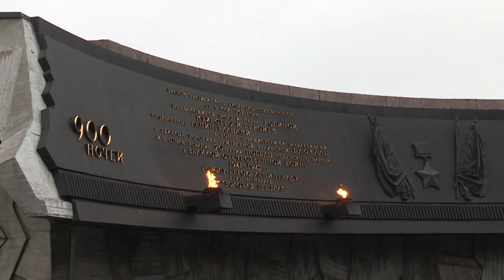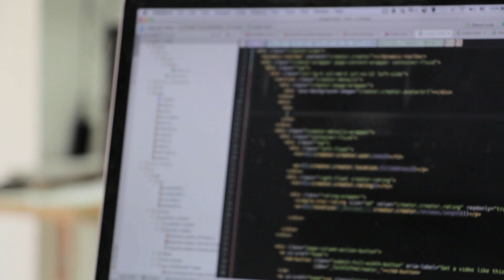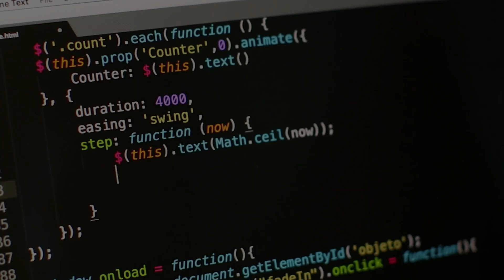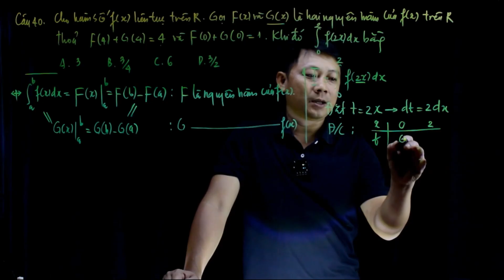Top 10 Russian Universities for International Students in 2025 | Open Doors Scholarship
📌 About This Video:
Are you planning to study in Russia? 🌍🎓 In this video, we explore the Top 10 Russian Universities for International Students participating in the Open Doors Scholarship program. Discover the best universities for Engineering, Medicine, IT, and more! Whether you’re interested in research opportunities or specialized programs in Economics, Business, or Artificial Intelligence, this guide has you covered.

We’ll highlight leading institutions like HSE, known for its excellence in Economics and Business, Moscow State Medical University, a top choice for medical students, and tech-focused universities like MISIS, MIPT, and ITMO. We’ll also discuss the strengths of Polytechnic Universities in technological and engineering fields.

🎯 What you'll learn:

Which Russian universities offer top programs for your field.
Insights into research opportunities and student facilities.
Why Russia is becoming a hotspot for international students.

This video is for informational and educational purposes only. All opinions expressed are my own and based on my personal experience and research. Please verify all information and consult relevant resources if needed.